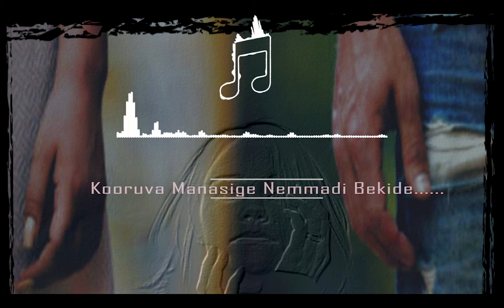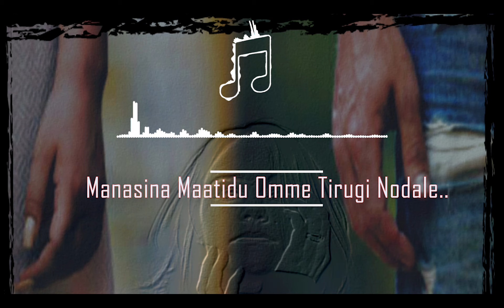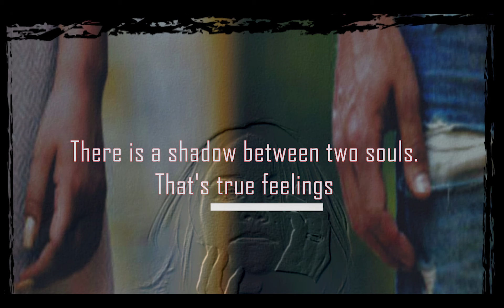CHAAYE (Official Kannada Lyrical Song 2021 ♪♫♬) | PRADEEP KATTIMANI | NITHISH OK | POOJA PATIL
CHAAYE [Shadow]
"There is a shadow between two pure souls. That's true feelings"

Vocals : POOJA PATIL
Music Arranged, Mix & Programming : NITHISH O K
Studio : Invox Music Recording Studio
Edits & Voice Over : PRADEEP KATTIMANI
Chorus singer : ROHIT VIJAYAN & NIMMY JOSE
Special Thanks : Family and Friends, Nijaguni Mangi